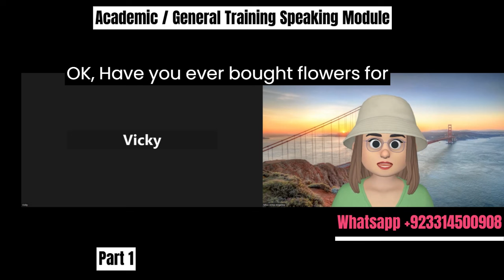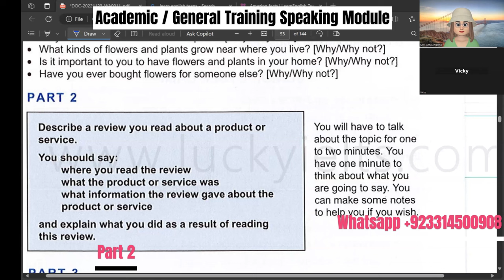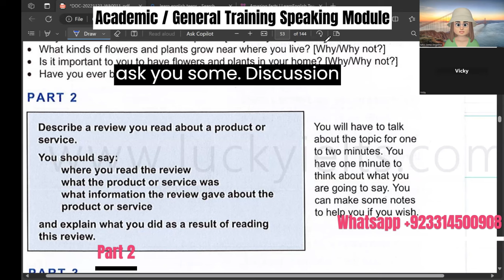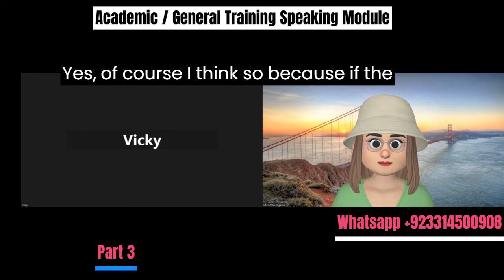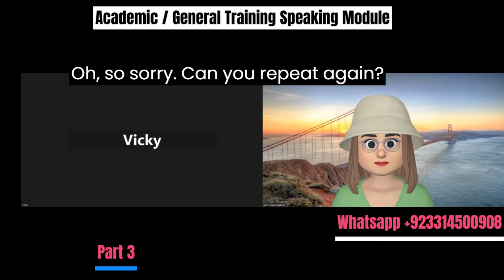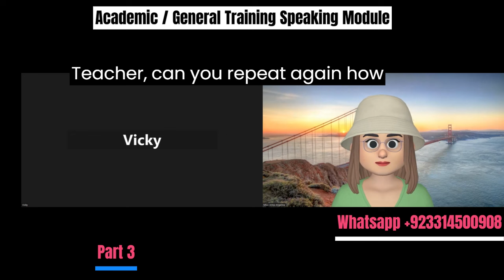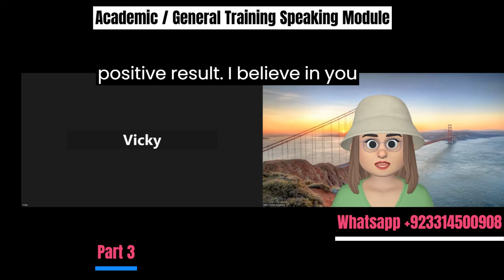General Training IELTS B1 Speaking || Important Topics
LanguageCert International ESOL SELT B1 Listening, Reading, Writing & Speaking
A 4-skills (Listening, Reading, Writing & Speaking) exam in English, aligned to the B1 level of the CEFR*. It is a Secure English Language Test (SELT) for UK Visas & Immigration (UKVI) delivered through LanguageCert’s global network of SELT centres.
About the exam:

Consists of a Written (Listening, Reading, Writing) and Spoken (Speaking) component
Both components can be taken on the same day or within 14 days of each other
CEFR level B1 is the minimum requirement for the following visa types:

Tier 2 (General)
Student visa (this route replaces Tier 4) - (below degree level)
Applicants with a higher language level can take a B2, C1 or C2 Listening, Reading, Writing & Speaking exam, which also satisfies the application requirement.
After the exam, candidates receive a Test Report with their score and unique reference number (URN). The URN must be included in the visa application.
Visa requirement information is subject to change. Applicants should refer to UK Government guidance on English language exams for visas and are responsible for ensuring they take the correct exam.

Candidates are advised to contact their sponsors to confirm which CEFR level is required before registering for an exam.

*Common European Framework of Reference (CEFR), developed by the Council of Europe, is widely used to describe levels of language proficiency.

Exam format
LanguageCert language exams - Reading
IELTS General Training Reading practice test - paper
You will be allowed 1 hour to complete all 3 sections of the IELTS General Training Reading test.

The three parts of this practice Reading test are presented over three separate web pages. Make sure you move swiftly from one page to the next so that your practice is as realistic as possible.

Time yourself and allow just one hour to complete all three parts. There are 40 questions in this practice test. Each question carries one mark.
Reading Passage :  Questions & Answers
Maps showing walks starting from Bingham Town Hall
The Maplehampton scarecrow competition - a great success
Answer Key : Cambridge IELTs 16 Passage 1